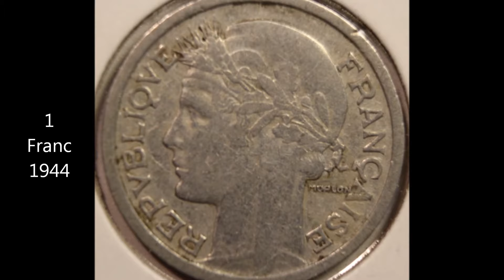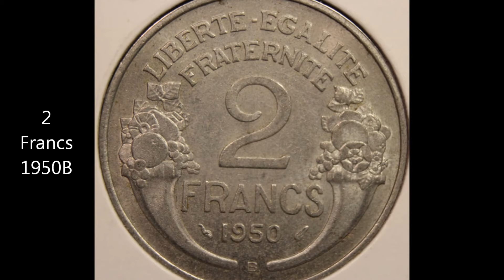France old coins Part 1